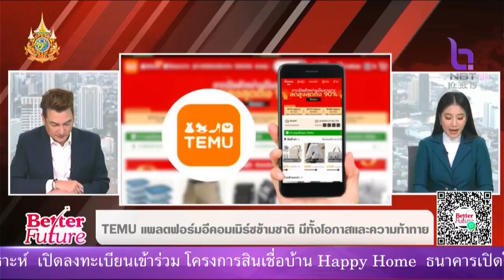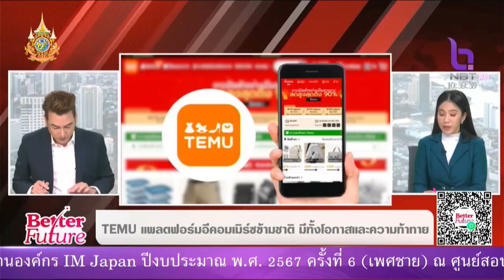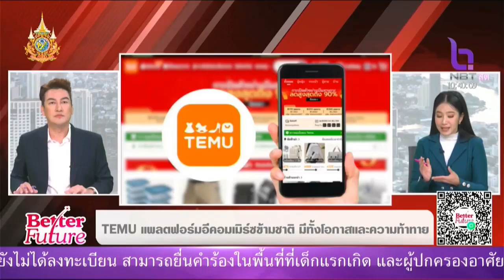TEMU แพลตฟอร์มอีคอมเมิร์ซข้ามชาติ มีทั้งโอกาสและความท้าทาย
รายการ Better Future ออกอากาศวันที่ 13 สิงหาคม 2567